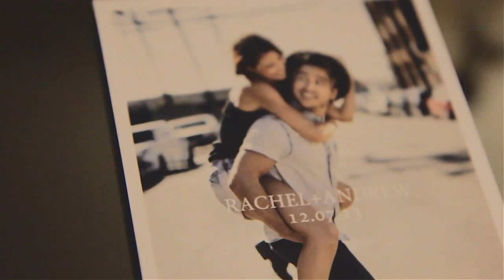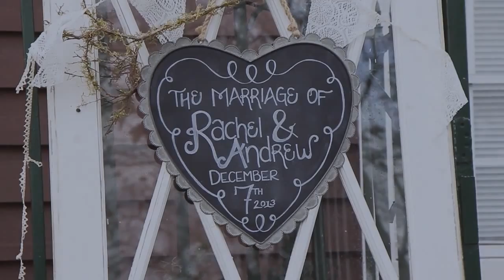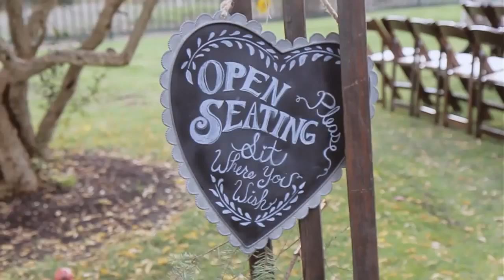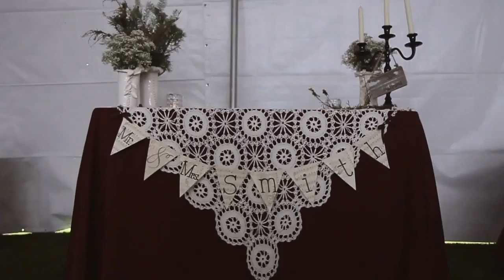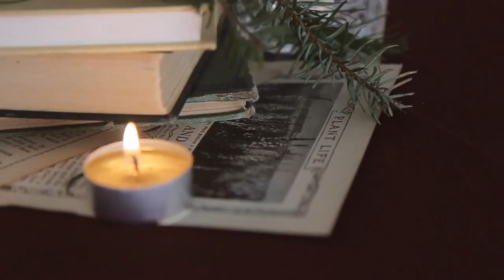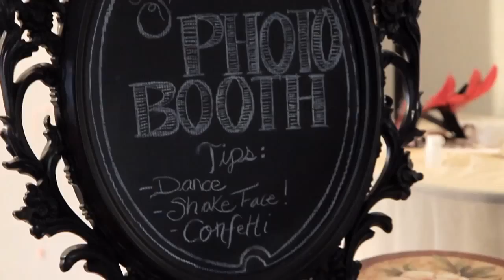Andrew & Rachel Huntington Beach Wedding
I have known Andrew and Rachel for quite some time so when they asked us to film their wedding, I immediately knew we had to do it. Andrew and Rachel are a one-of-a-kind couple; from their love story, to their passions, to their current endeavors (Andrew is the Chief Funster in Australia), to their precise attention to detail, this wedding was going to be one for the ages. And, OH, was it! The friends, the family, the setting, the details, the music, PERFECT! It was an absolute joy to film Andrew and Rachel's wedding, so many fantastic memories, an all around incredible day.
—Morgan